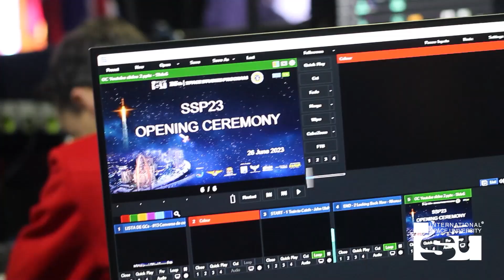ISU SSP23 Retrospective Video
The International Space University's Space Studies Program SSP23 took place in Sao Jose dos Campos in Brazil from June to August 2023.